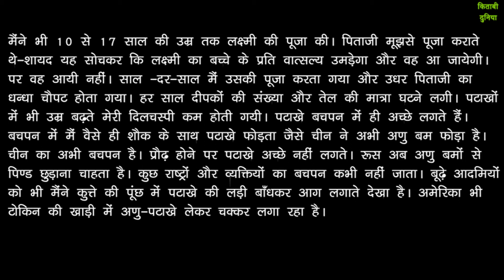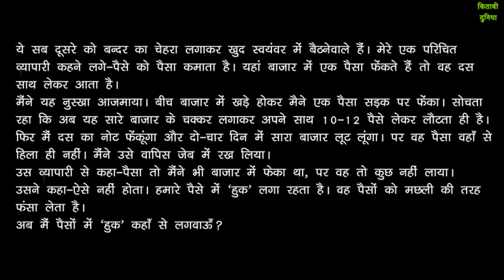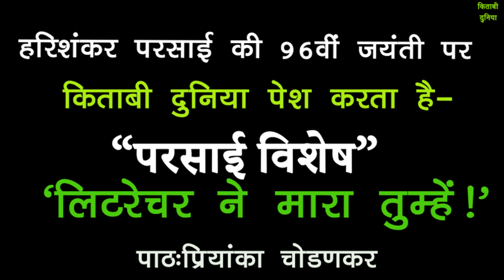Harishankar Parsaai nibandh Literature Ne Mara Tumhen!/परसाई विशेष/लिटरेचर ने मारा तुम्हें!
किताबी दुनिया के "परसाई विशेष" शृंखला की चौथी कड़ी में आज पेश है हरिशंकर परसाई का व्यंग्य निबंध 'लिटरेचर ने मारा तुम्हें!' . इस निबंध में परसाई जी ने साहित्य पढ़ने वालों की जो स्थिति होती है उसका खुलासा किया है . आज जब सबसे अधिक सत्ता के निशाने पर साहित्य के लोग हैं तब इस निबंध की महत्ता का पता चल जाता है . इस निबंध का पाठ प्रियांका चोडणकर जी ने किया है , हम उनके आभारी हैं . थोडा समय अपने साहित्यिक बुजुर्ग के लिए निकालकर सुनिएगा